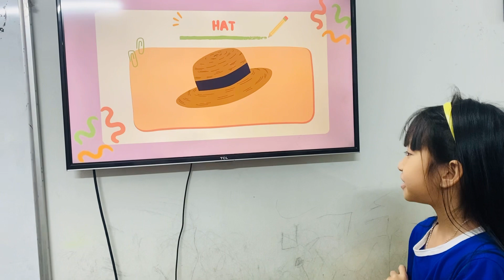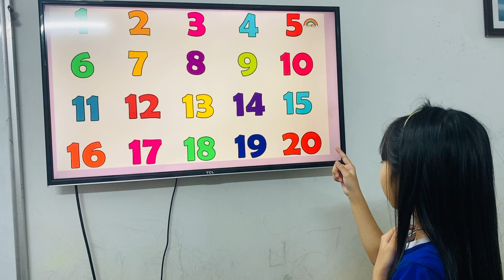Tú Linh- Happy B4-Speaking test tháng 4/2024